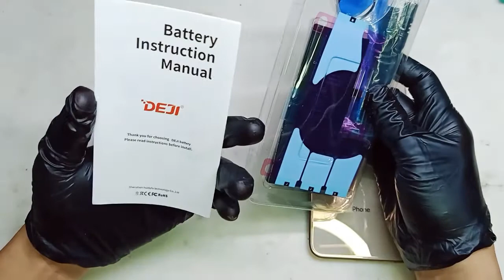IPHONE XS MAX BATTERY REPLACEMENT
GUIDE FOR BATTERY REPLACEMENT
DISASSEMBLY TUTORIAL